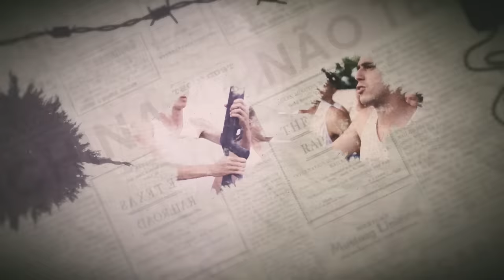O RECRUTA EP 12 "SARGENTO FELICIANO"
Me siga no Instagram: @tiago_dionisio
Siga também no Facebook: @TiagooDionisio

O que aconteceu? Ninguém imaginava que haveria tanta gente no Brasil com o Binomismo! Alguns deles usam para obter renda extra na plataforma de negociação Binomo
Você também pode despertar o Binomismo em você!